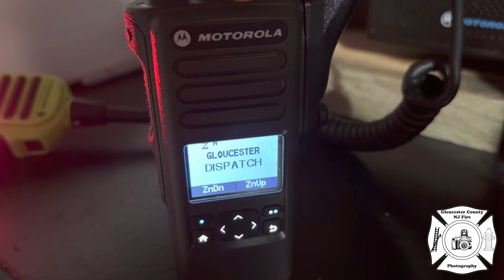How to create a Scan List on a Motorola APX 900